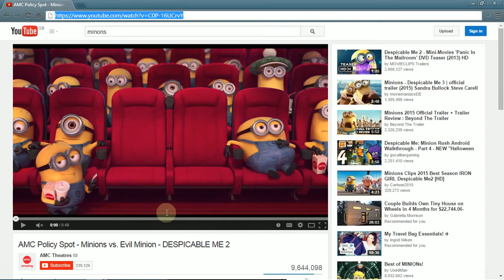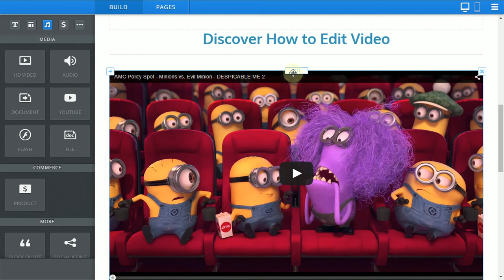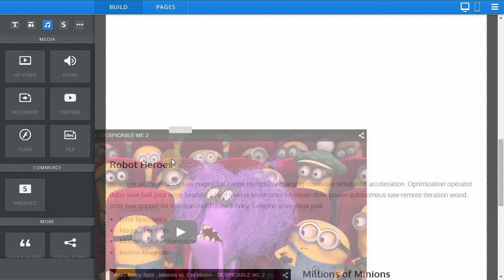Web Editor - Adding Youtube Videos (Creativs Drag & Drop CMS Training)